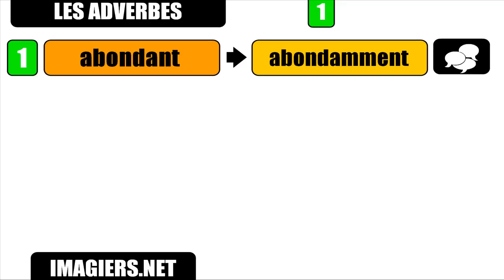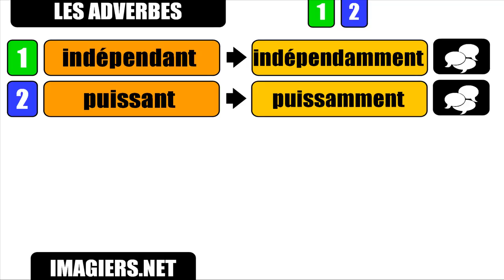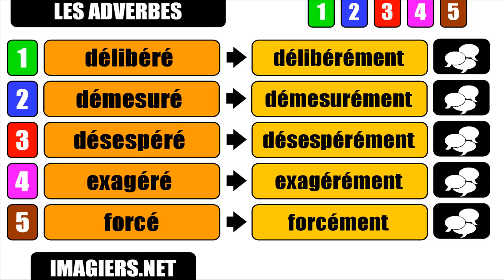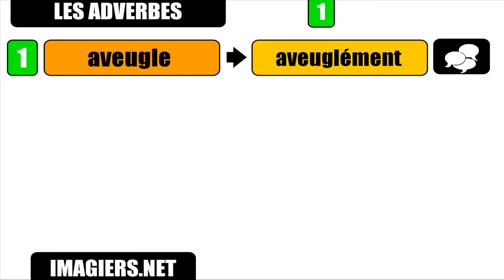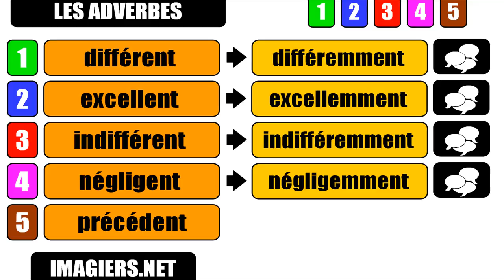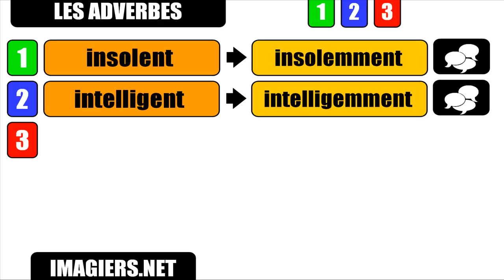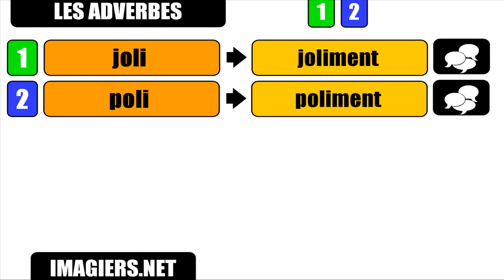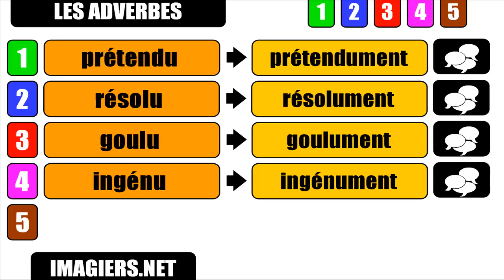Mag aral ng Pranses # Les adverbes